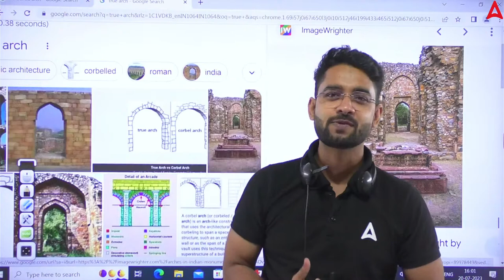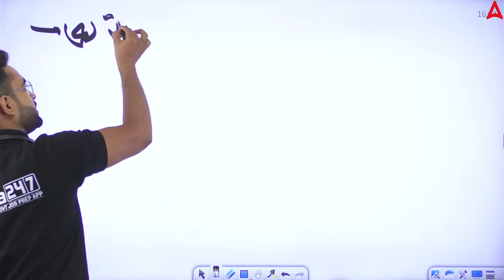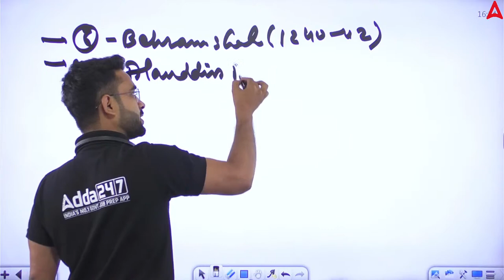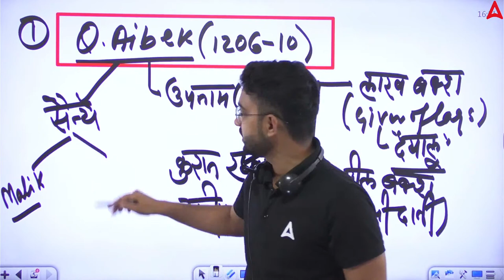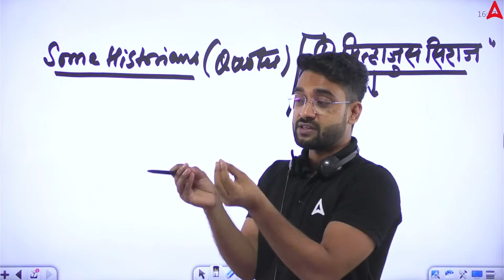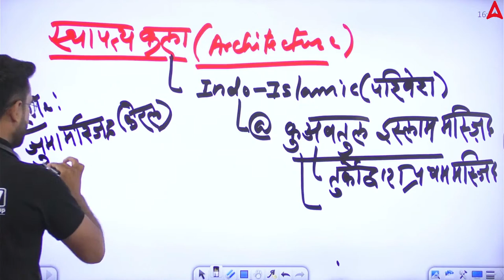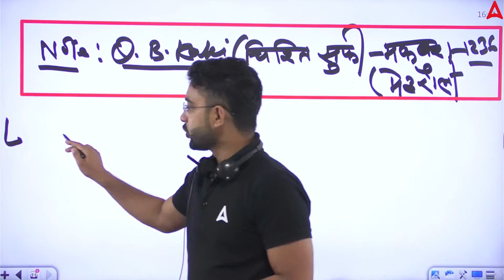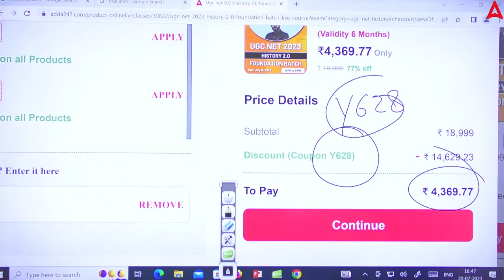UGC NET History | UGC NET Paper 2 History Classes | Delhi Sultanate By Jawed sir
UGC NET History | UGC NET Paper 2 History Classes | Delhi Sultanate By Jawed sir | NET History Question Paper With Answers | UGC NET History Previous Question Papers with Answers | UGC NET History Paper 2

In this UGC NET Paper 2 History Class, we cover the essential topics, key concepts, and important historical events that you need to know. Our expert faculty breaks down complex concepts into simple, easy-to-understand explanations, making your learning experience enjoyable and effective.

Be sure to watch the entire video to gain a solid understanding of the UGC NET Paper 2 History section. Whether you're preparing for the UGC NET exam or simply interested in expanding your historical knowledge, this video is a valuable resource.